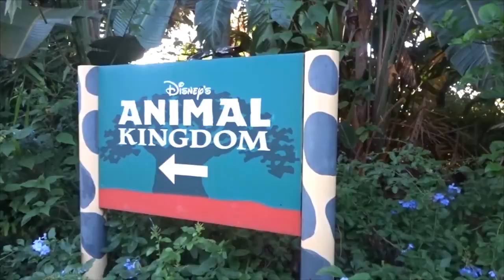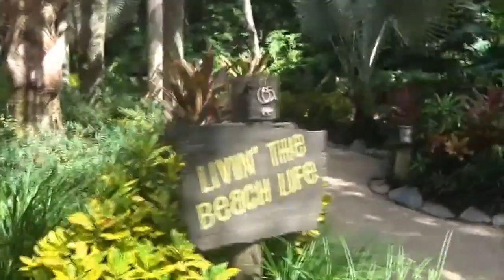Day 3 - WALT DISNEY WORLD FLORIDA VLOG!! | Animal Kingdom, Typhoon Lagoon & The Boathouse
Hey guys and welcome to todays video of Day 3 - WALT DISNEY WORLD FLORIDA VLOG!! | Animal Kingdom, Typhoon Lagoon & The Boathouse. In todays video we are on day 3 of our Disney holiday back in October 2019. We explore Animal Kingdom, Typhoon Lagoon & dinner at The Boathouse in Disney Springs.